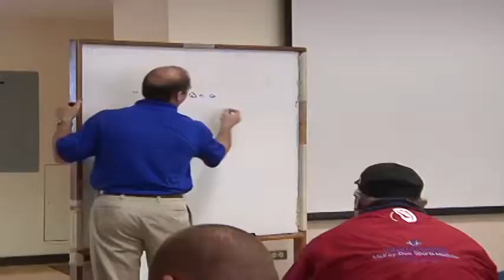2011 Coach's Clinic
Every year the University of Wyoming Football staff puts on a Coach's Clinic to help teach High School Coach's from all over different coaching techniques.

Copyrights University of Wyoming
Billy Squier- The Stroke